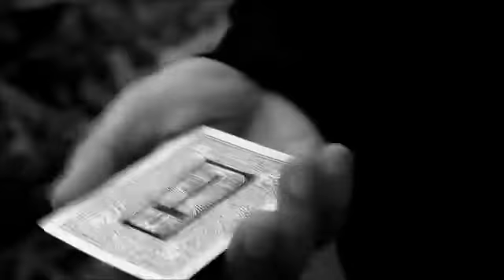HELLRAISER 2.0 by Arnel Renegado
Mysteriously make a drawing rise.

HELLRAISER 2 is an effect where spectator selects a card and signs it, you then make a drawing at the back of that card,mysteriously the drawing eerily moves and rises up and down and then you turn back into a real permanent marker drawing.

SHOW THE BACK AND THE FRONT OF THE CARD BEFORE AND AFTER THE EFFECT
IMMEDIATELY HAND THE CARD FOR EXAMINATION
NO MAGNETS
NO THREAD
NO PLASTIC